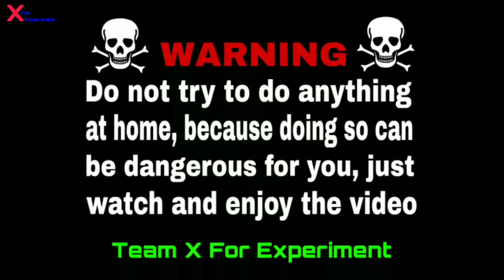Chakri va Barood | Barood Ke Circle Me Diwali Chakri | बारूद Experiment | By X For Experiment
Namaskaar Dosto, main sunny kumar aaplog ko bahut bahut swagat karta hun apne you tube channel x for experiment pe tu aaj ek baar phir apke liye ek jabardast experiment laya hoon tu guys is video me mai aaplogo ko barood ke circle me diwali chakri ko jala kar dikhaonga aur dekhte hain kis prakar barood jalta hai aur dosto ye video sirf apke entertainment ke liye hai so please aap aise experiment ghar pe kabhi bhi try na krne sirf video dekhe aur video ka maza le aur kyuki humare pass sabhi surksha upkaran maujud rahten hai sefty ke liy, tu aap aise hi humare naye naye videos Ko dekhten rahen aur humesha haste aur muskurate rhe agar video achha lage to like, share aur Subscribe jaroor kare aur kuchh bhi aapke dimaag me idia chal raha hai tu video ke niche comment kare tu next video aapke comment ke upar banaoogaan Thanks for watching my video